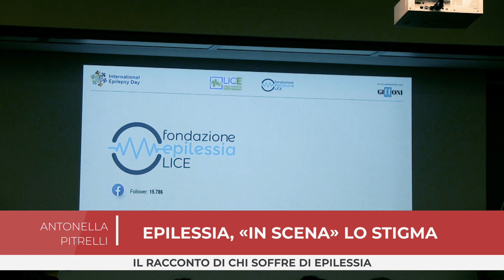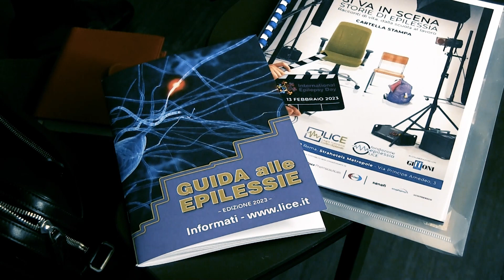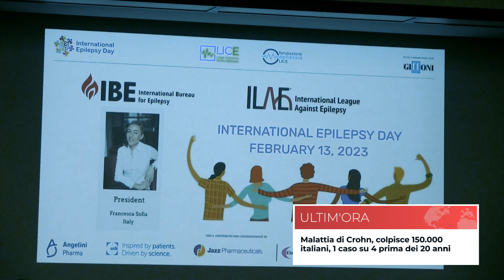L'epilessia va in scena, storie di vita raccontate dai pazienti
In occasione della Giornata Internazionale dell'Epilessia, LICE ha presentato la campagna "Si va in scena. Storie di Epilessia".